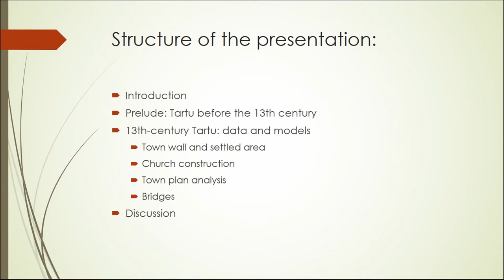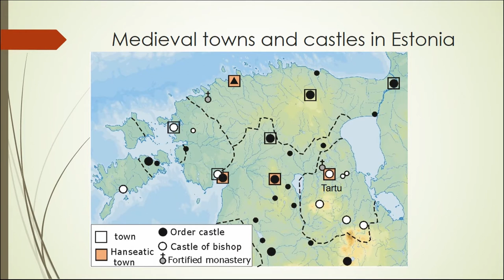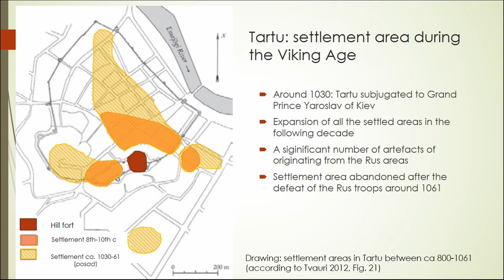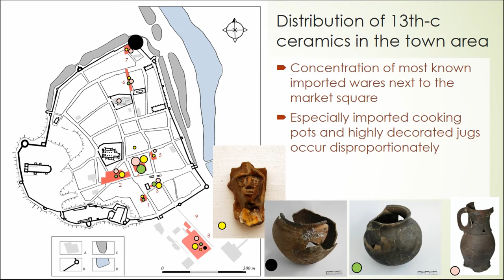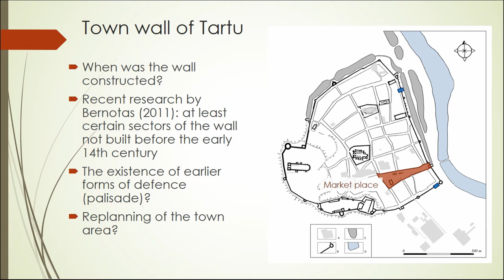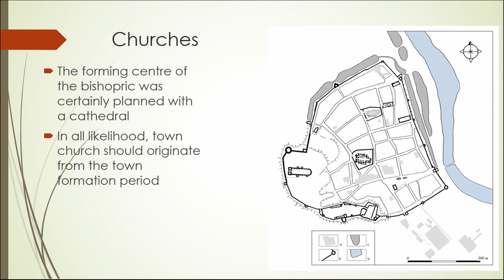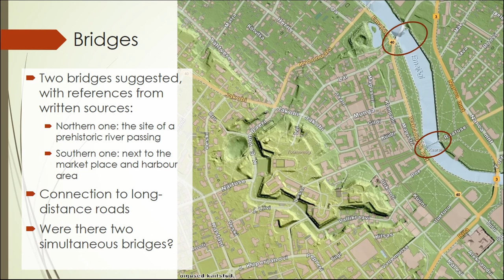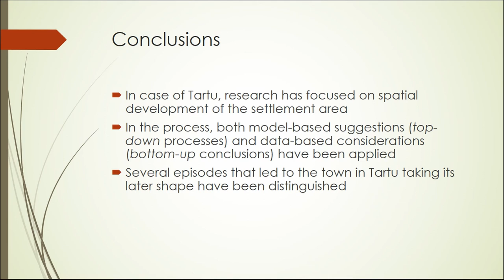THE BEGINNING OF URBANISM IN ESTONIA (CA. 1200–1300): THE EXAMPLE OF TARTU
The development of medieval town of Tartu (Germ. Dorpat) has been seen either as a gradual development from the prehistoric fort-and-settlement system at the same site, or a 13th-century „planted“ town of settlers of German background, only loosely connected to former habitation. After a brief overview on the elaboration of the concept of 13th-century urbanism in Estonia, and the prelude outlining the main developments in Tartu prior to the early 13th-century crusade (1208–1227), the presentation will concentrate on the model formation for the urban development in Tartu. What sources have proved most valuable in reconstructing the urban beginnings, and how have facts and models been integrated? Using the existing archaeological data as a starting point, the presentation aims at establishing a time frame for several “top-down” processes central to the “planted” town concept. This leads to an attempt to sketch a development model for Tartu between 1225 and ca 1300, and address the earlier presented idea of replanning the urban space within the first 50–75 years of development. According to my research, the number of 13th-century archaeological features is much smaller than previously suggested, referring to modest rather than rapid urban development. The existence of several “colonial” features is clearly visible, but of equal importance is the discrepancy between any ideal picture, and the actual development, which was as much influenced by local actors as of particular natural and topographic conditions. Yet the existing archaeological and archival data is too scanty for reconstructions based primarily on that data. Thus, model-based approaches could be used to integrate this information into a better understanding of the urban development in Tartu.

Author(s): Haak, Arvi (Tartu City Museum; University of Tartu, Department of Archaeology)